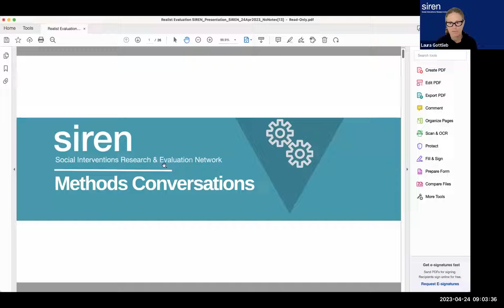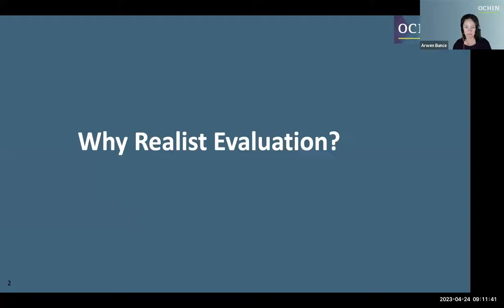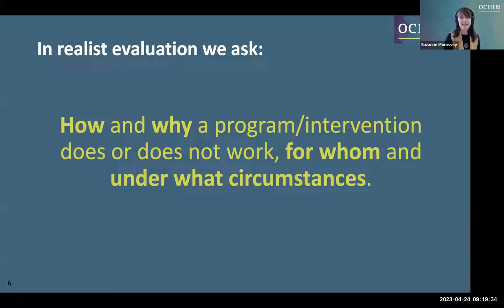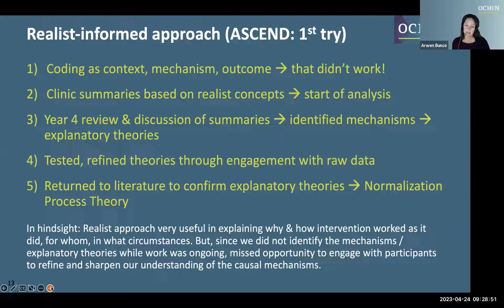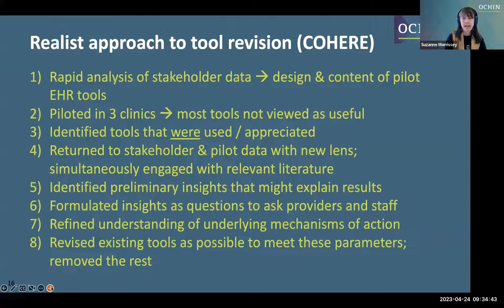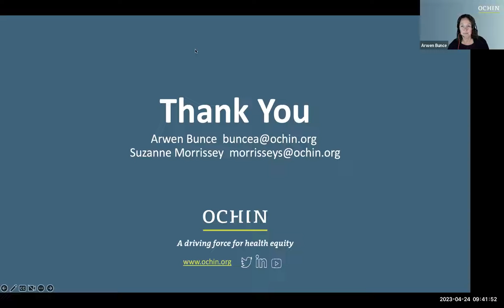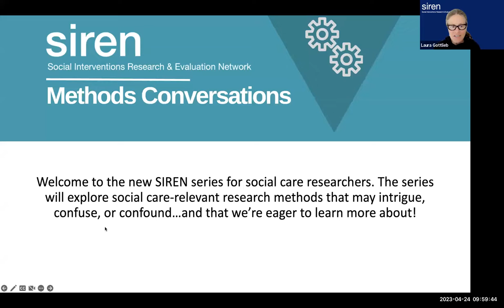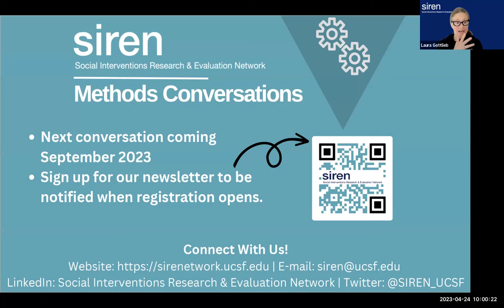Realist Evaluation in Social Care Research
In SIREN’s Methods Conversations kick-off event, SIREN friends Arwen Bunce and Suzanne Morrissey from OCHIN shared some of their work using “Realist Evaluation”, a qualitative-forward approach to evaluation that involves developing, testing, and refining explanatory theories about how and why interventions do or do not work as intended. They shared the basics of realist evaluation and its benefits and challenges when applied to implementation studies. Arwen and Suzanne found realist evaluation particularly useful for understanding and then strengthening support for social care intervention adoption in community health centers.

With support from the Robert Wood Johnson Foundation, SIREN launched a Methods Conversations Series for social care researchers. This was the inaugural conversation of the series. Our next conversation is happening in September 2023.